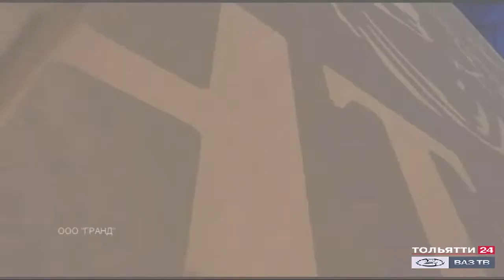«Патруль Тольятти» 23.10.2020 на ТОЛЬЯТТИ 24